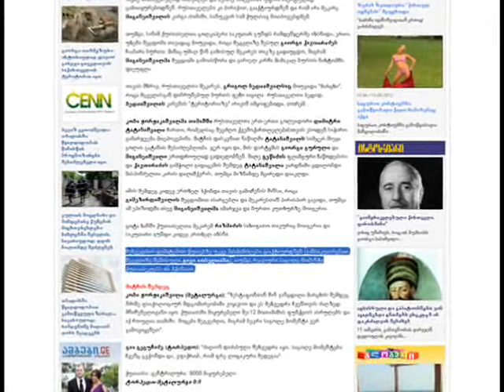givi ioseliani kutaisis torpedo ( ioska )